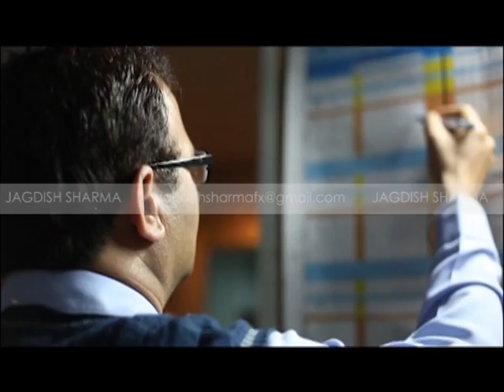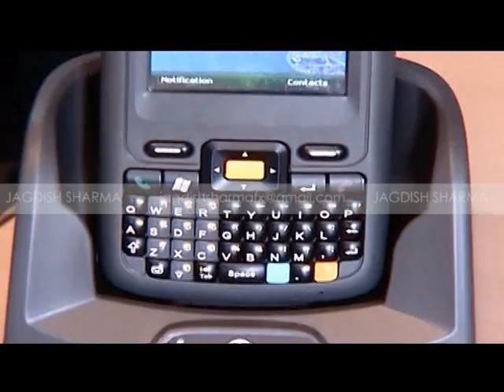Pepsico - SAMNA PDA Application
A brief video presentation for PepsiCo India's IT department. The subject of the video is to define the cons & pros of a PDA application built for its employees.